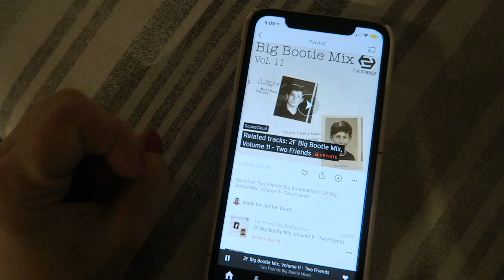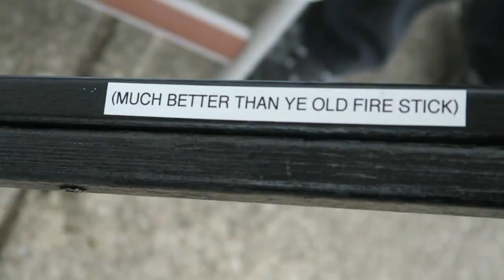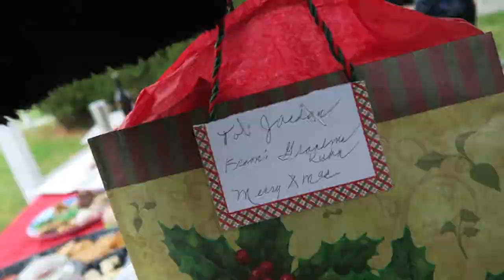christmas eve special: home for the holidays | vlogmas 2020 day 25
merry christmas everyone! hope you are all having a wonderful, healthy, and safe holiday season with your loved ones. See you tomorrow for a *bonus* vlogmas day 26 video (christmas vlog) xo

xoxo
jordan

sub count: 11,037 *still can’t believe we’re at 11k!*

ninjoi. - Hark the Herald Angels Sing